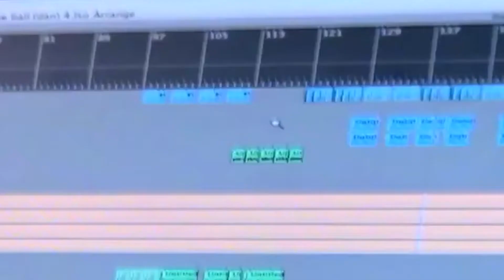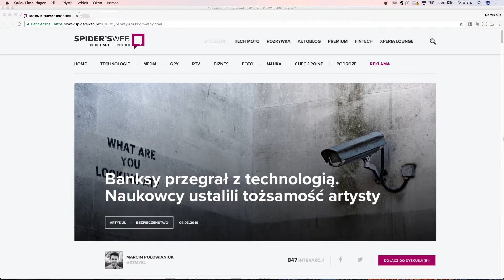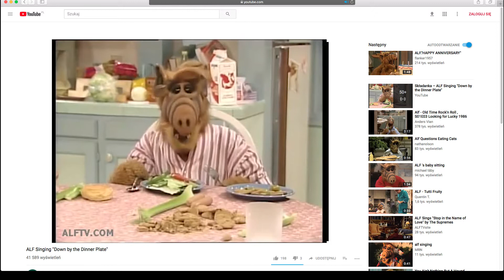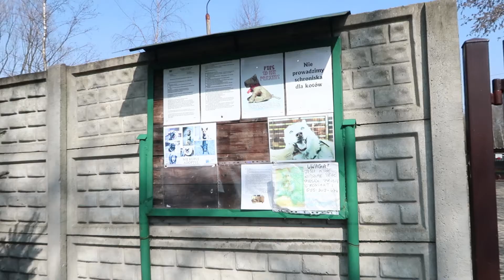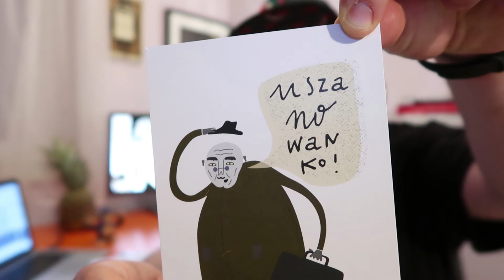E0003: Kim jest Banksy?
W trzecim odcinku mówię jak jest. I zdradzam sekret tożsamości Banksy'ego.

Za wprowadzenie do odcinka dziękuję Maćkowi Budzichowi.

W filmie wykorzystałem utwory:
Metro - Cannonball ("Metroville")
Metro - Everybody knows ("Metroville")
C2C - Happy ("Tetra")
Edward Shape & the Magnetic Zeros - Home (Up Form Below)
Fryderyk Chopin - Sonata fortepianowa b-moll, op.35 nr.2 Marsz Żałobny